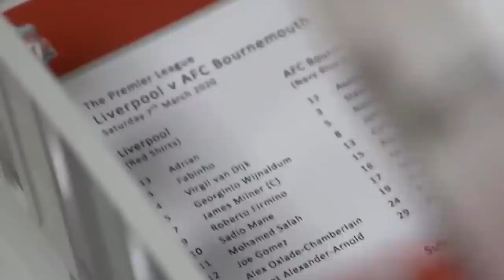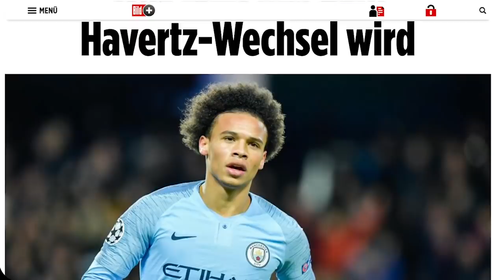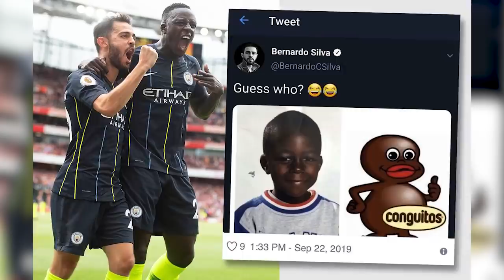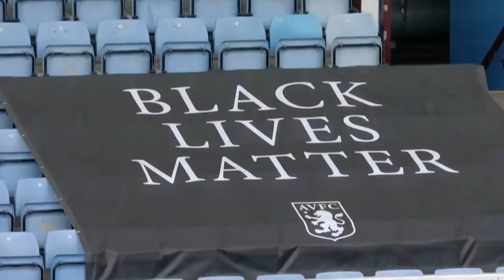ШАРМАНДАГӢ! 😱 ИН АМАЛИ ПРЕЗИДЕНТИ ФИФА ШУМОРО БА ҲАЙРАТ МЕОРАД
Дар канали мо шумо метавонед ёбед: хабарҳо аз футбол, овозаҳо, топҳо, суханҳо баъди бозӣ ва дигар чизҳое, ки бо футбол вобастаанд.